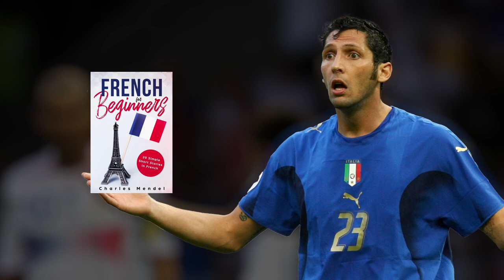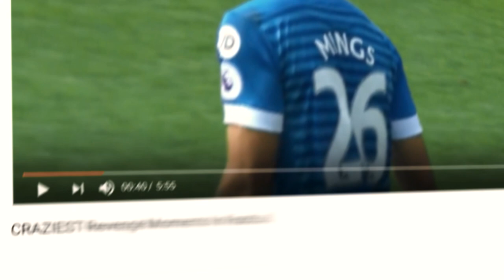CRAZIEST Revenge Moments In Football History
These are the Craziest Revenge Moments In Football History.
Football is a sport that's full of excitement and moments that will stay with you forever.
This video is packed full of the craziest, revenge-filled moments ever, and they are sure to make you jump out of your skin!